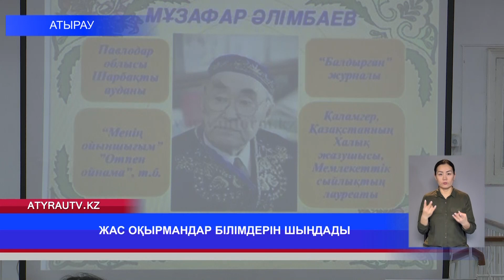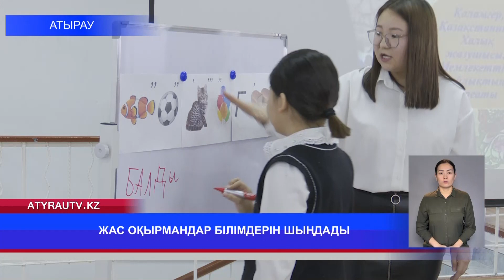ЖАС ОҚЫРМАНДАР БІЛІМДЕРІН ШЫҢДАДЫ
Облыста кітапсүйер оқырман көбейіп келеді. Әдебиетті жанына серік еткендердің көшін мектеп оқушылар бастап тұр. Небәрі 10 жастағы жас оқырмандар бүгін облыстық балалар кітапханасында бас қосты. Олар балалар әдебиеті қаламгерлерінің шығармашылығымен танысып, тың деректер алды. Сюжеттен көрейік...